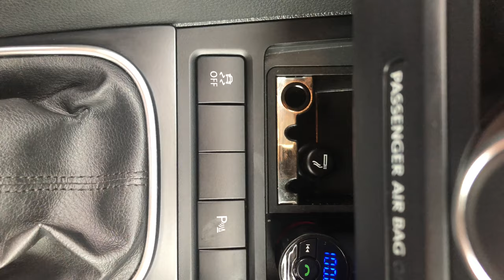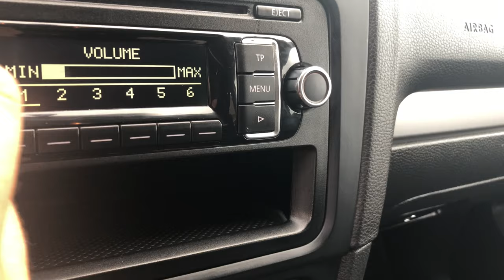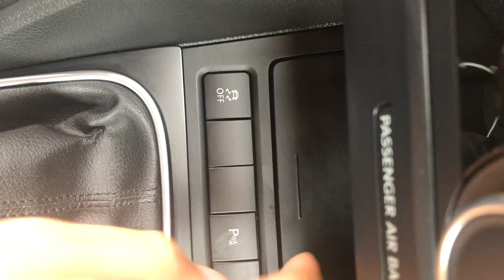How To Make Music In The Car From Your Phone - Car FM transmitter - multifunction wireless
Car FM transmitter - multifunction wireless
Car mp3 player
3.6 Amp 5V
BT28